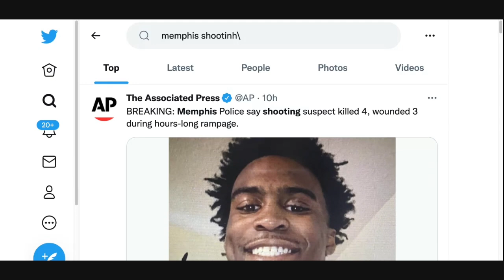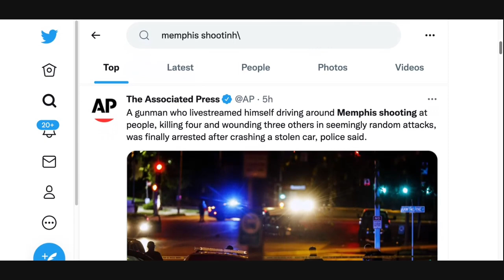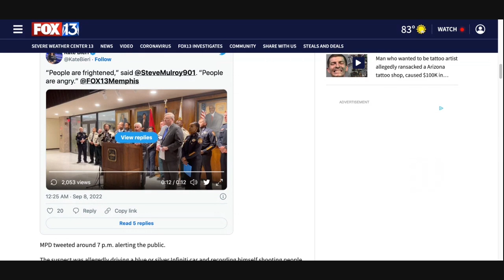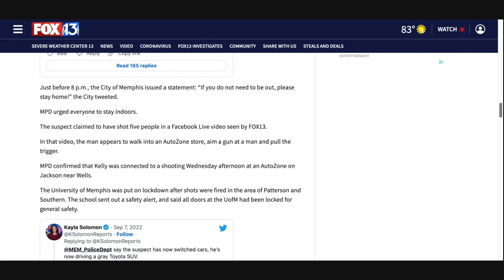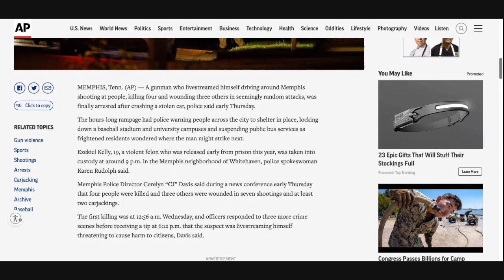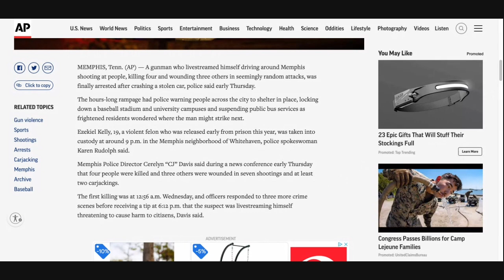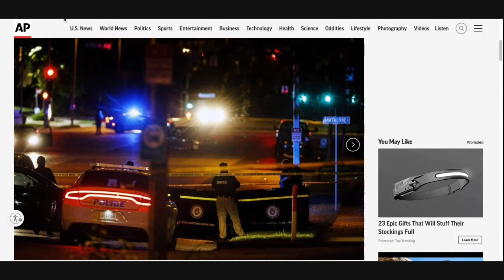MEMPHIS 19 YEAR OLD FELON & SNIPER CAUGHT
Memphis 19 year old sniper caught & arrested. The 19 year old man was a felon released recently from prison.